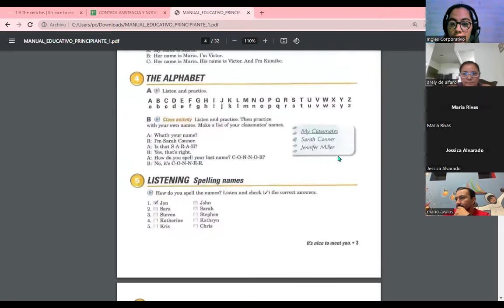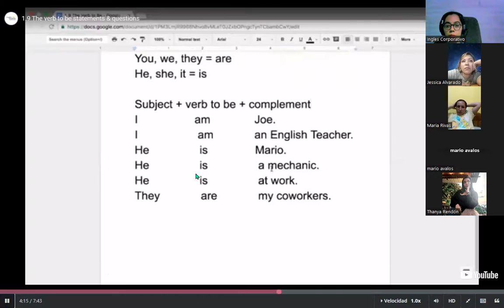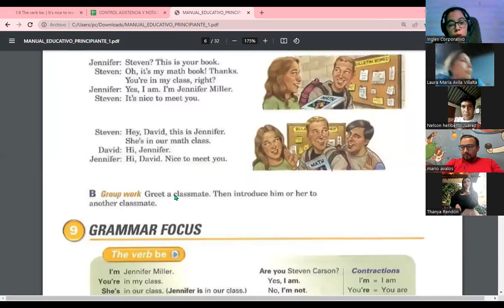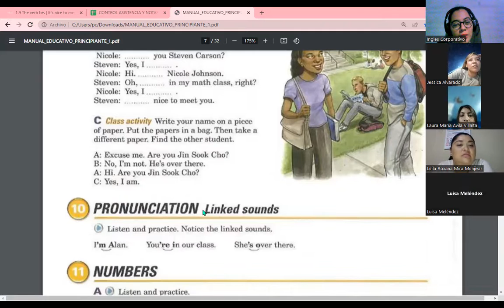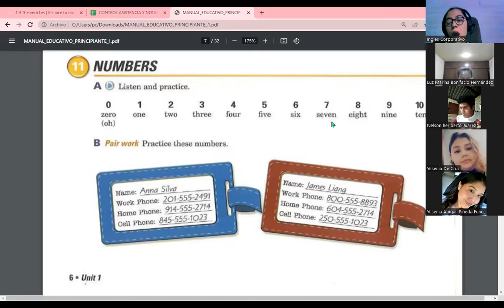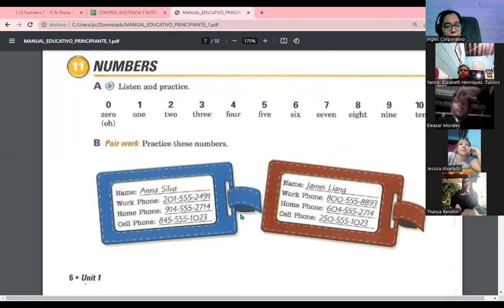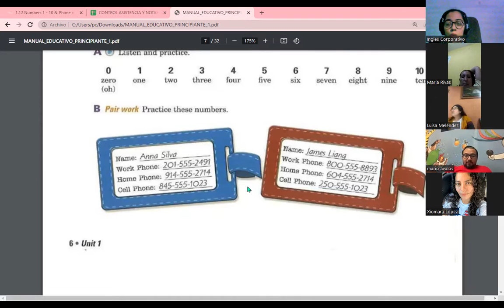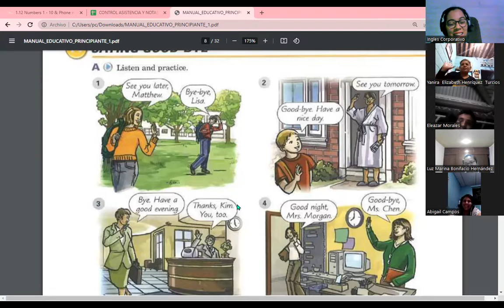Session 03-01-11-23-FI-REGA-117-Carranza-The verb to be